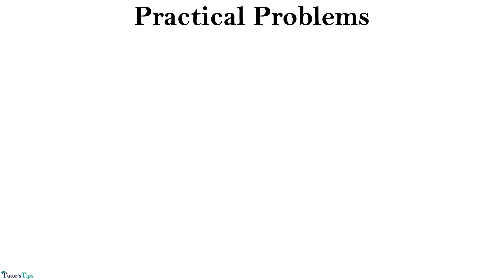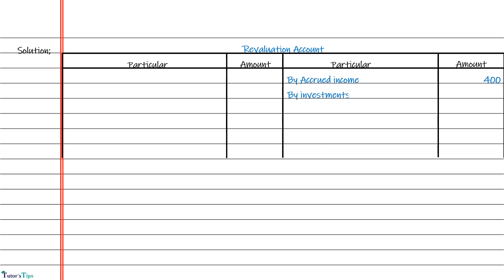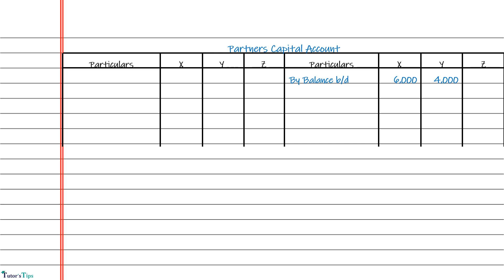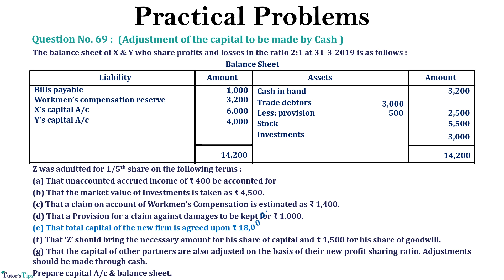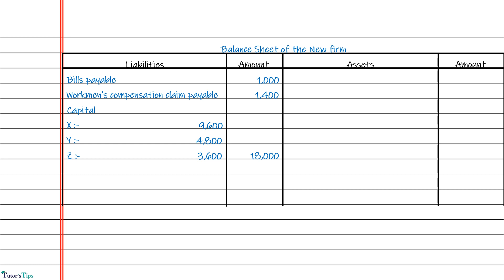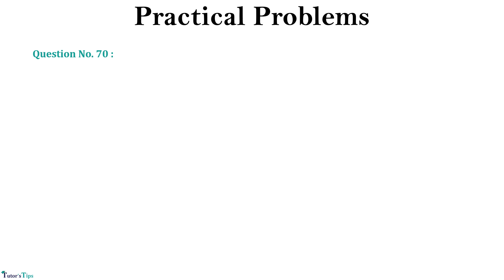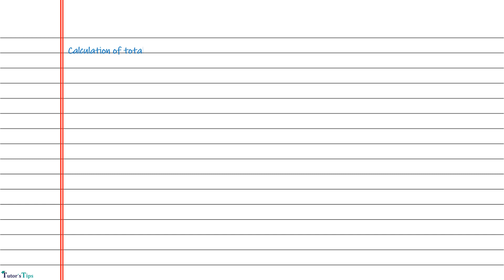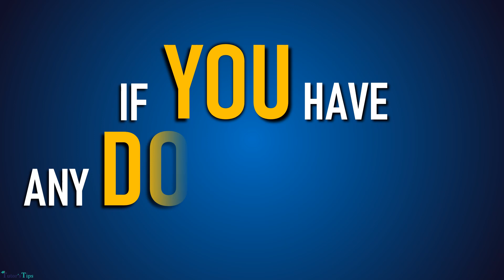Day - 99 | Solution of Questions 69 to 70 Admission of a Partner | Chapter 5 Accounts class 12 PSEB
Teacher:- Mr. Sarbjit Singh
Video Editor:- Mr. Kuljeet Singh & Ms. Alisha

00:00 Question No. 69:
The balance sheet of X & Y who share profits and losses in the ratio 2:1 at 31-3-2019 is as follows :
Z was admitted for 1/5th share on the following terms :
(a) That unaccounted accrued income of ₹ 400 be accounted for
(b) That the market value of Investments is taken as ₹ 4,500.
(c) That a claim on account of Workmen's Compensation is estimated as ₹ 1,400.
(d) That a Provision for a claim against damages to be kept for ₹ 1.000.
(e) That total capital of the new firm is agreed upon ₹ 18,000.
(f) That ‘Z’ should bring the necessary amount for his share of capital and ₹ 1,500 for his share of goodwill.
(g) That the capital of other partners are also adjusted on the basis of their new profit sharing ratio. Adjustments should be made through cash.
Prepare capital A/c & balance sheet.

11:25 Question No. 70 :
Hina and Neeraj were partners in a firm sharing profits in the ratio of 3 : 2. Their capitals were ₹ 80,000 and ₹ 50,000 respectively. They admitted Seema in the firm on 1st January, 2014 as a new partner for 1/5 share in the future profits. Seema brought ₹ 60,000 as her capital. Calculate the value of goodwill of the firm and record necessary journal entries on Seema's admission.

class 12 accounts chapter 5,tutorstips,partnership chapter,accounts book solution class 12,class 12 accounts class 12 solution,accounts class 12,Solution of Questions Admission of a Partner,Day - 99 | Solution of Questions Admission of a Partner | Chapter No. 5 | Accounts class 12 | PSEB |,admission of a partner,Admission of a Partner | Chapter No. 5,admission of partner class 12,practicle problem admission of partner,practical problems of admission of a partner class 12